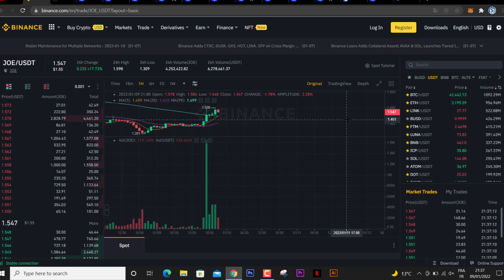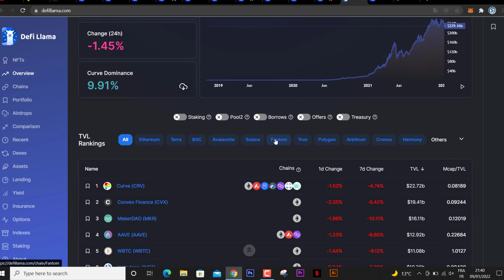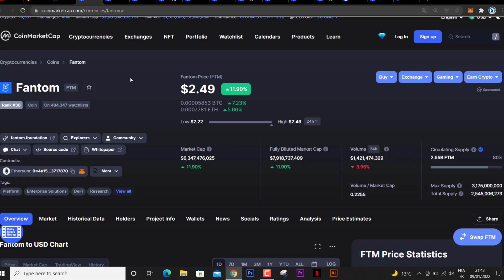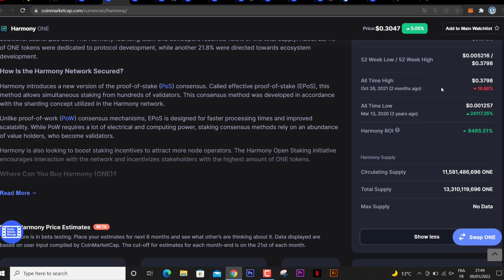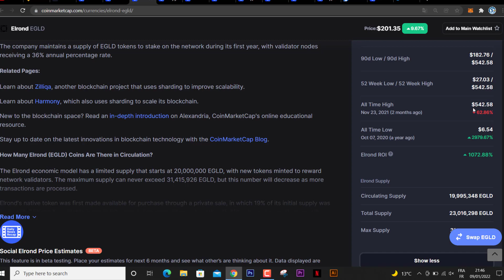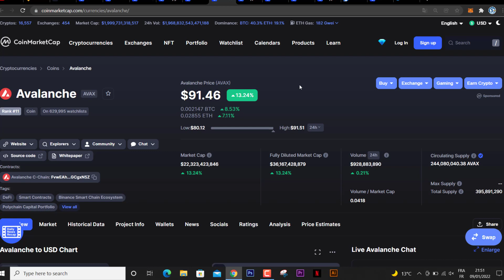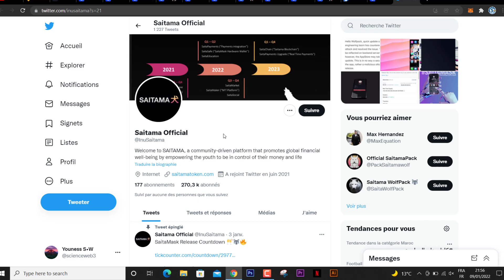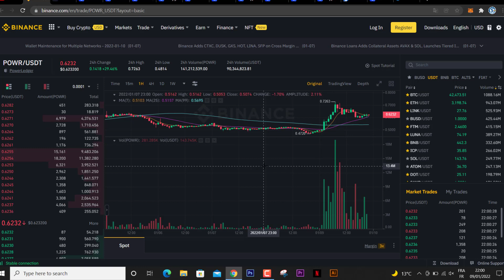العملات التي ستكرر صعود بأكثر من 4000% ! افضل العملات الرقمية للاستثمار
رابط مباشر لتسجيل في منصة بيناناس :
رابط تسجيل في افضل بنك  الكتروني مجانا
رابط صفحتنا على مواقع تواصل الاجتماعي لأي سؤال